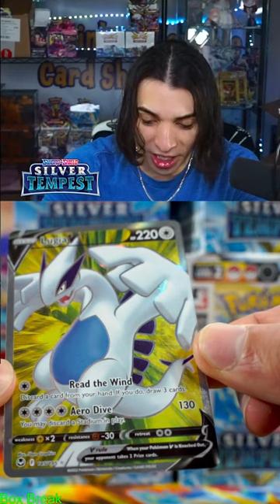The BEST FULL ART on the FIRST pack REACTION 🔴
1. USA. $6 - Build up your bag and ship when you want
2. International. $18 USD
YOU MUST INCLUDE PHONE NUMBER FOR INTERNATIONAL SHIPPING

BEST FULL ART on the FIRST pack LIVE PULL REACTION 🔴 Pokemon Card Opening